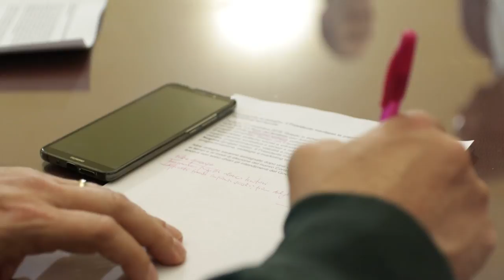Provincia Teramo: assegnate le nuove deleghe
Il presidente della Provincia di Teramo, Diego Di Bonaventura, ha assegnato (questa mattina) le nuove deleghe ai consiglieri della sua lista. Di Bonaventura mantiene per sè la pianificazione, programmazione e marketing territoriale